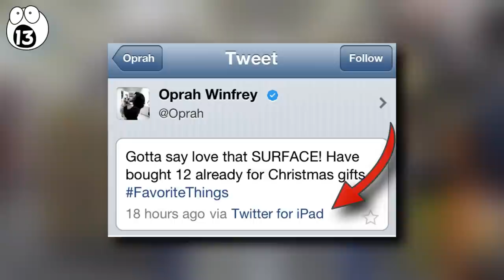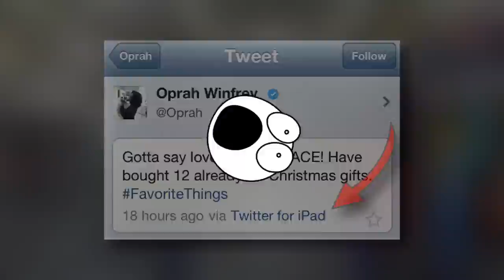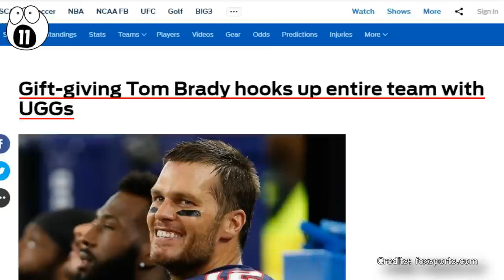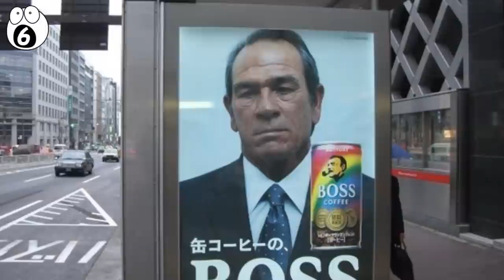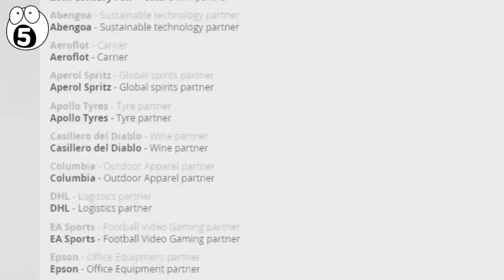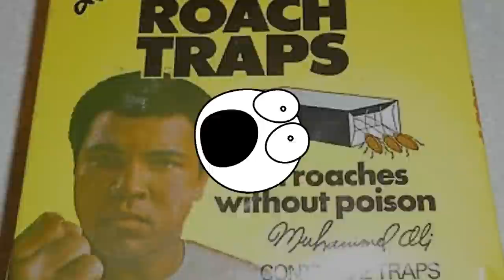Crazy Sponsorship's You Won't Believe Actually Happened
Modern media has opened up perfect opportunities for sponsorships of brands to pay famous people to endorse their products. Some brands and celebs are tailor-made for each other. Here are our Top 20 Most Ridiculous Brand Endorsements & Sponsorships That Actually Happened.